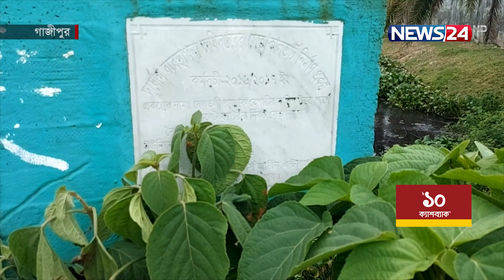৩১ লাখ টাকার সেতু অযোগ্য হওয়ায় বাঁশের সাঁকোই ভরসা!